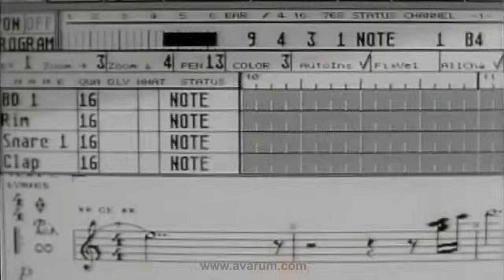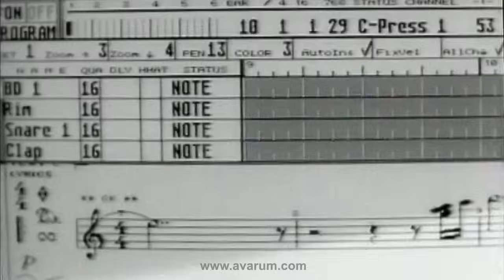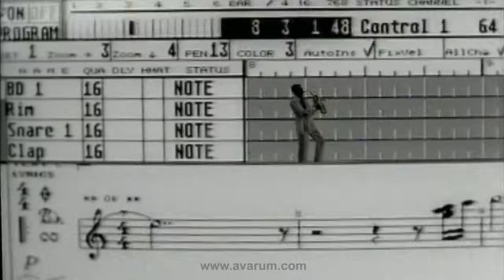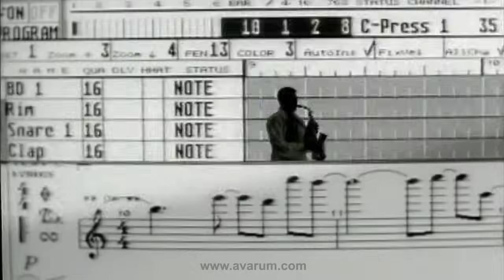Анжелика Варум – Осенний джаз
Видеоклип Анжелики Варум «Осенний джаз» 1995 года.
Режиссер: Олег Гусев.
Автор музыки: Юрий Варум.
Автор слов: Кирилл Крастошевский.